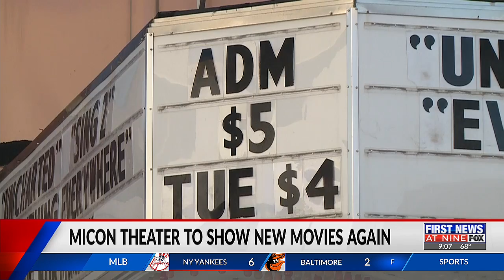Micon Theater to show new movies again